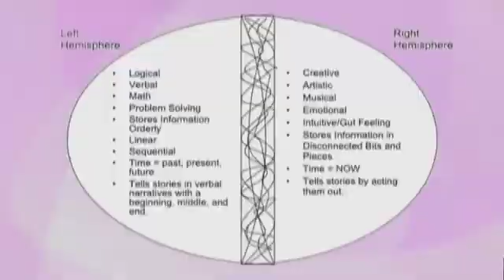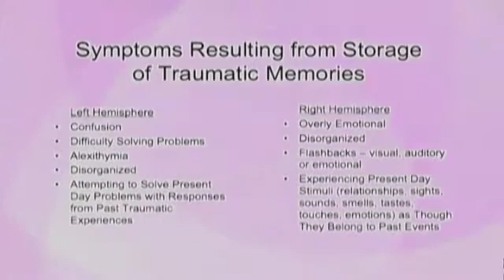05 The Brain Function and Trauma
The Brain Function and Trauma